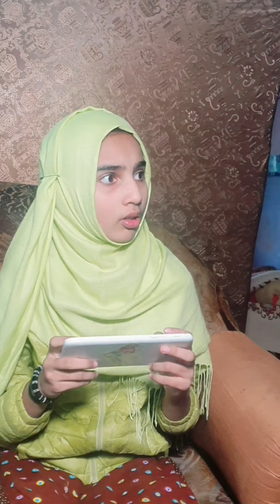All Popular Videos of Lucky Sayed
There Is My Hit List Video